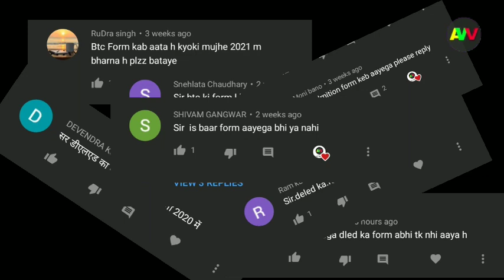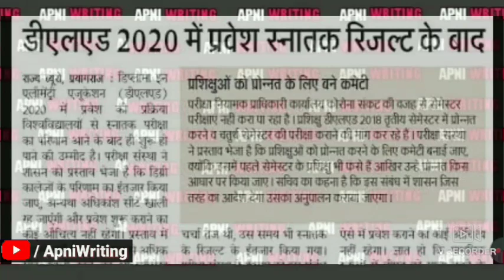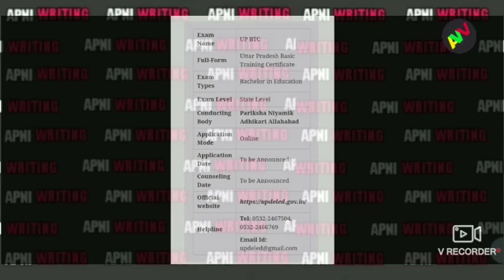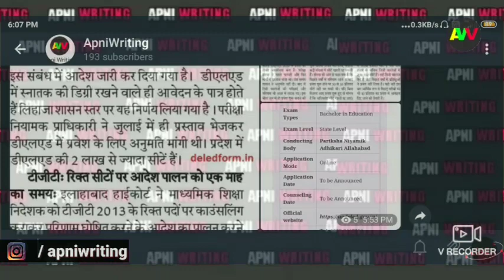DELED ka form kab aayega 2020 | new update | updeled form 2020-21 latest news